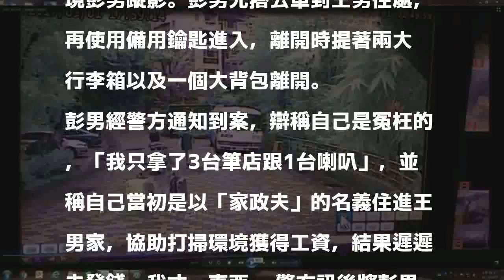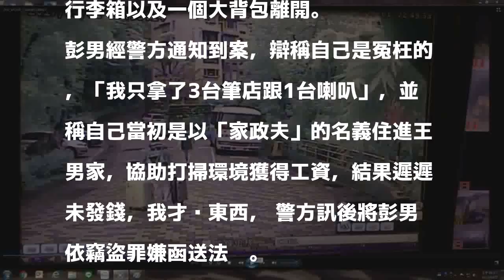公園聊天慈悲心發作 竟把小偷請進家裡行竊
〔記者陳薏云／台北報導〕新北市1名38歲彭姓男子，居無定所四處遊蕩，於公園認識一名54歲王姓男子，兩人一拍即合，王男因同情彭男無家可歸，因此答應讓彭男借住幾天，方便找工作，沒想到彭男好吃懶做，王男下逐客令後，彭男竟將房內的貴重物品一掃而空，王男氣的報警，直呼「我太善良反被欺騙！」